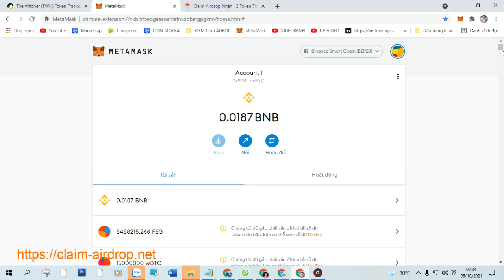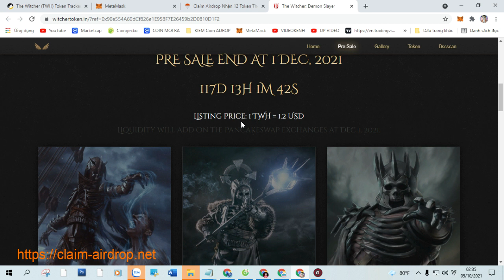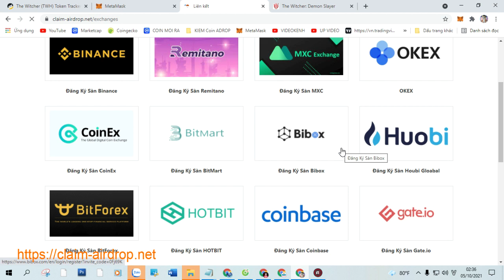Claim Airdrop Nhận 12 Token The Witcher (TWH), Mạng BSC Ví Trustwallet, MetaMask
+ Bước 1: Sao chép Contract :  0xcc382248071d88c39cebb5ca23879eb39c4e1612

+ Bước 2: Truy Cập Web Tại Đây Click ( Claim Airdrop ) Nhận Token